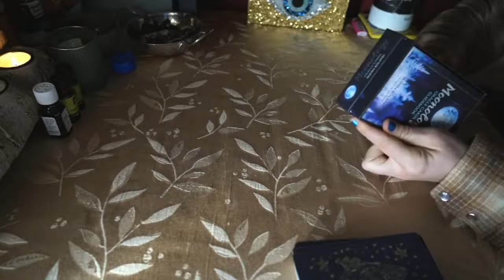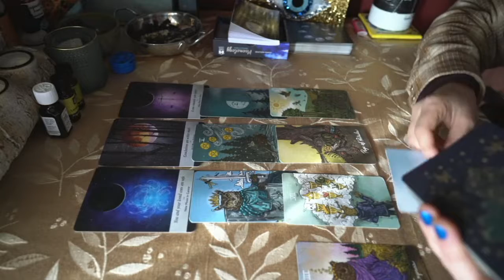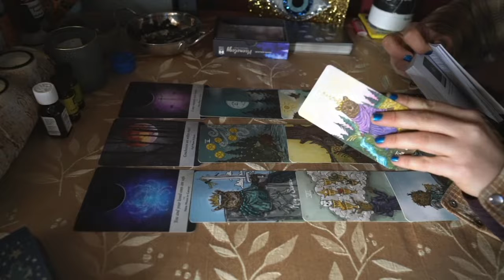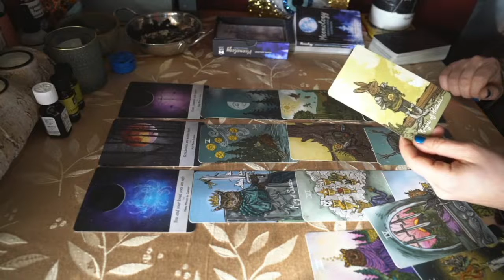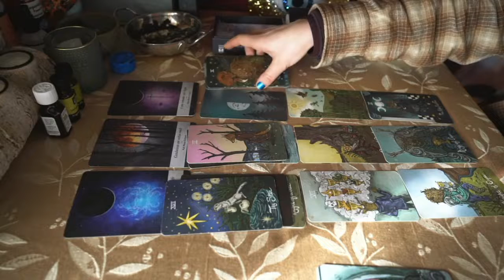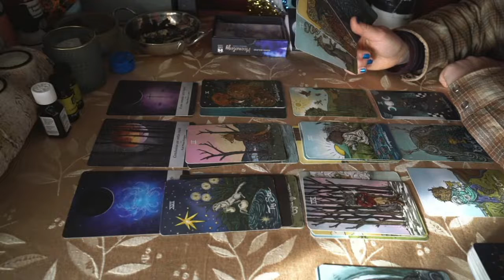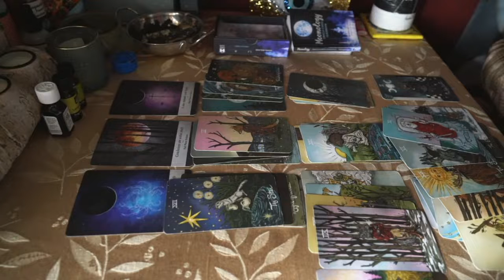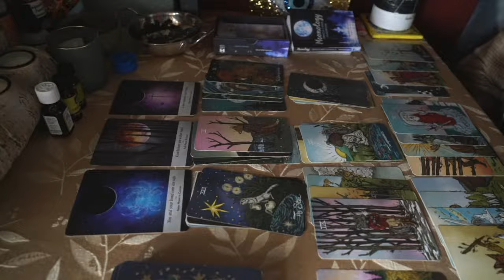Banishing Insecurities (Dec 26)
Sometimes our minds play tricks on us. It's time to meditate and banish those insecurities. What can you do today that feels good to your soul? A new beginning is on the horizon, trust that.

This is a general reading for December 26, 2021.